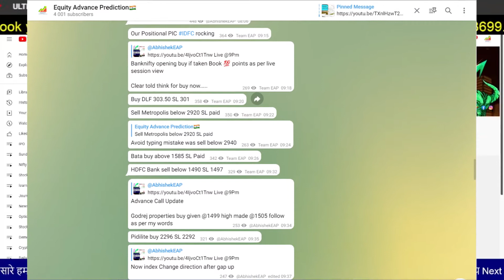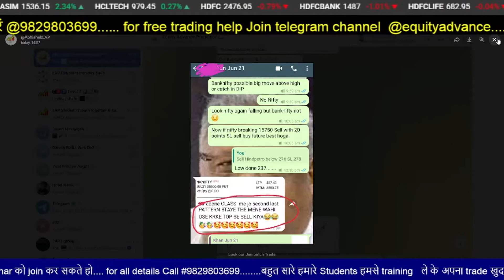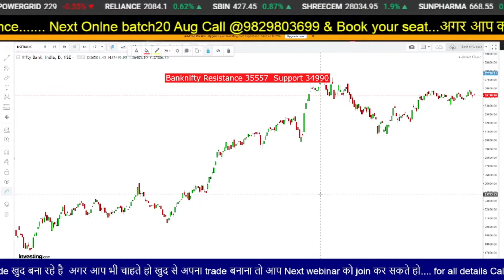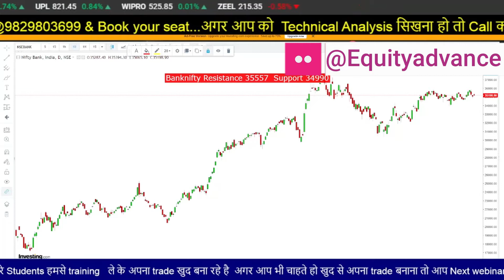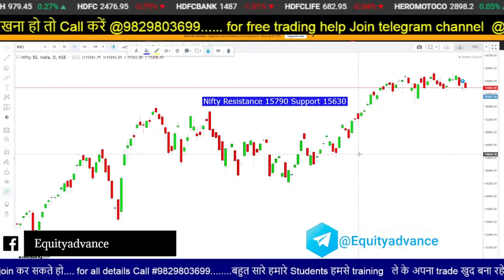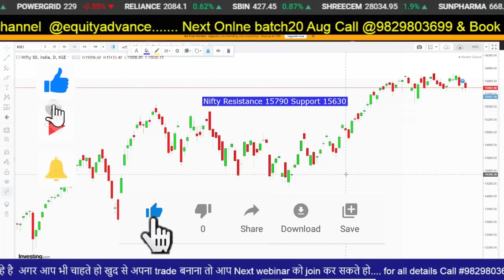Nifty analysis | nifty tomorrow || bank nifty tomorrow prediction || 13 july best trading stocks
➤ ANGEL BROKER के साथ Free Account Open करने के लिए निचे दिए गए Link पे click करें 👇👇👇👇👇

00:00 intro
00:20 EAp performance
02:00 mindtree level
02:15 pfizer
02:26 deepak
02:30 nifty bank
03:35 nifty level
04:30 next batch info